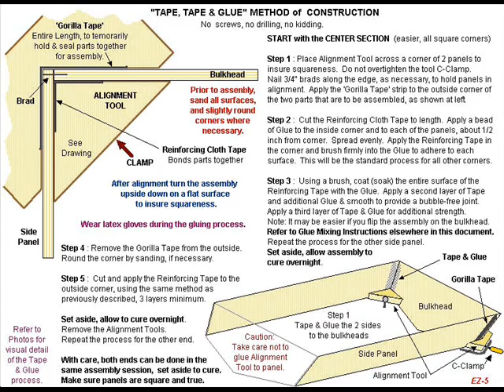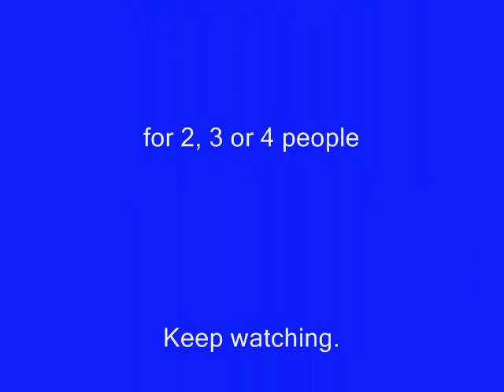The EZ Canoe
A 3 part nesting canoe that fits IN your car, not on it.  No more cartopping. Plans now available. 11 feet long when assembled.